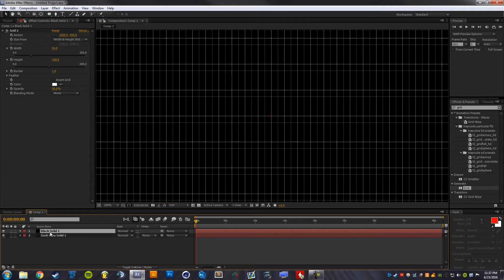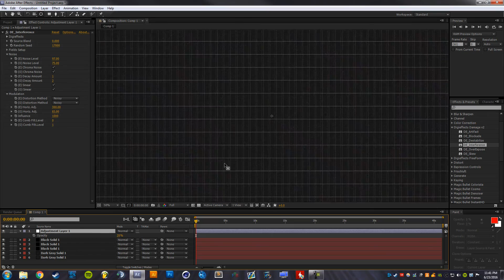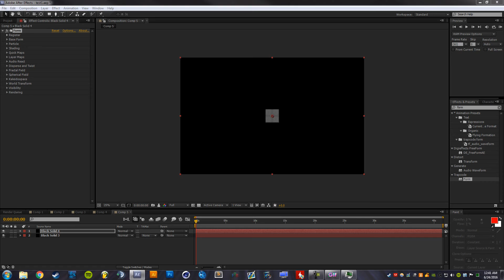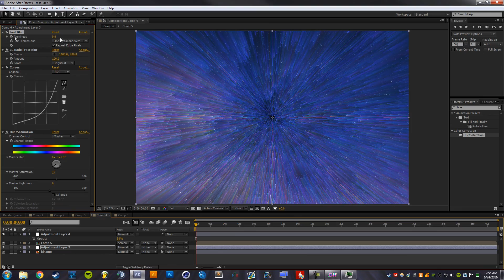tapestry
koda - the last stand